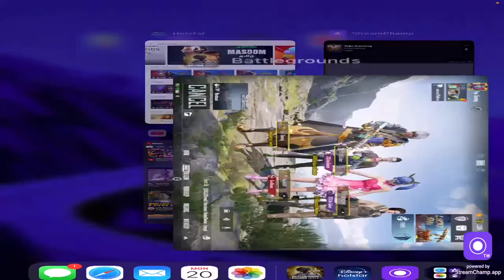BGMI and Apex Legends mobile Tamil fun live gameplay - Teju Gaming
Hey guys welcome to teju gaming fam ❤️

Character name: Teju gaming
Device: IPAD AIR 2022
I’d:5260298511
Residency:Chennai

@BATTLEGROUNDS MOBILE INDIA @JONATHAN GAMING @V A A D H I Y A A R @Vino Gaming Tamil @ROMEO @MrBeast Gaming @Gaming Moments